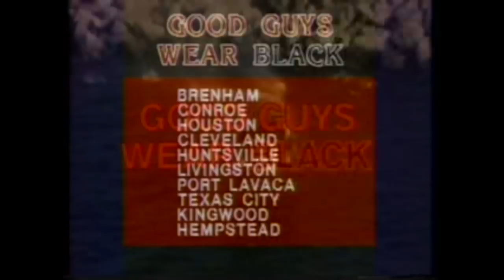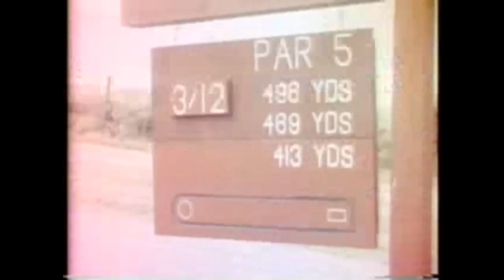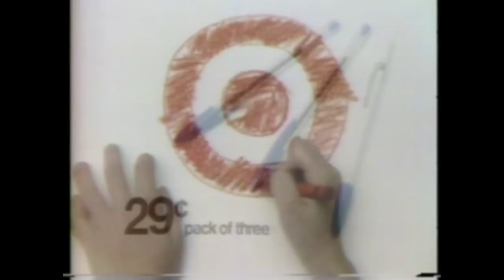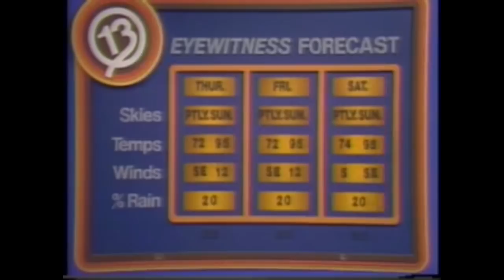ABC13's oldest recorded newscast, Aug 23, 1978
Before video, it was difficult to record a newscast. This newscast is the oldest one we have in our archive.

The news of that day was a Geraldo Rivera report on the Houston Police Department which angered the then Chief Caldwell.

There's a story on METRO buying their first fleet of buses and Continental rolls out its new uniforms for 1979, complete with some bad dancing.